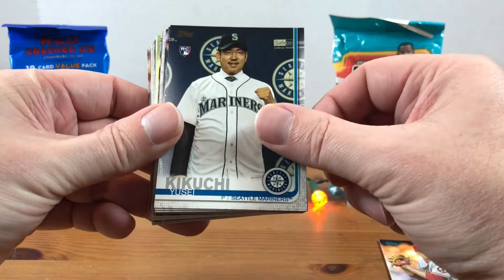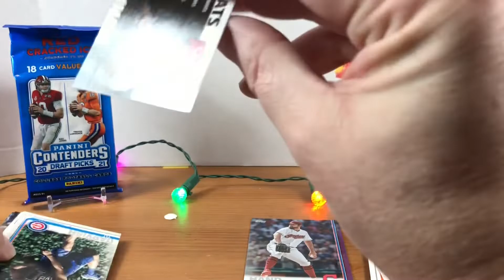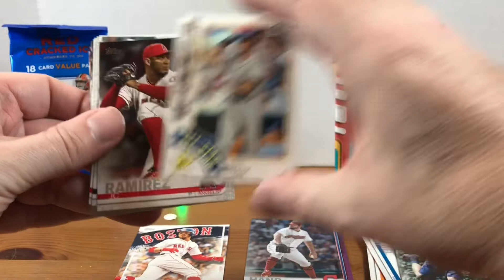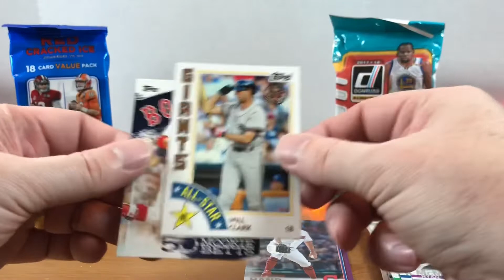Fat Pack Tuesday #35 - 2019 Topps Series 2 - Tatis RC Hunting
Welcome to Grizzo's Cards! Today is episode 35 of Fat Pack Tuesday!  We'll be opening a fat pack of 2019 Topps Series 2.  Can we pull a Fernando Tatis Jr. rookie?